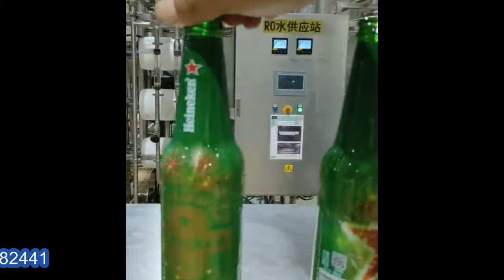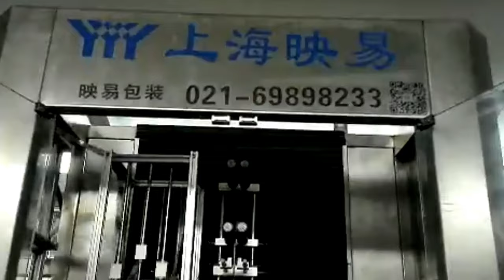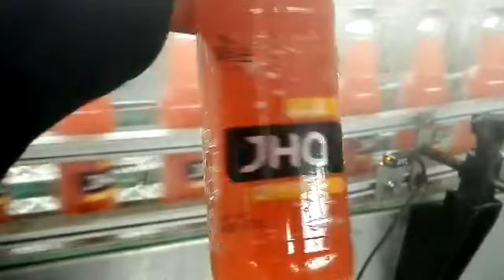Drinking glass bottles PVC PET film sleeve labeller applicator with steam heating tunnel 玻璃瓶套標機全自動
Model YX-DSL350 Drinking glass bottles PVC PET film sleeve labeller with steam heating tunnel labels applicator 玻璃瓶套標機全自動 designed and manufactured by our engineer team in cosmetic&food&pharma making and packaging machinery is widely used in the daily chemical industry like labeling machinery and such like.We as a famous manufacturer moreover can design and produce the packaging machine according to the special requirements from customers.
Double head sleeve label machine adopts PLC programmable controller, imported servo motor,
servo driver,frequency converter and transducer; besides, this bottle label machine adopts the positioning module
to ensure the casting label precise, rapid and stable. Our bottle labeling machine not only has a highly precise position for
casting label, but also can withstand the perfect shape of the bottle after shrinkage.
Double head sleeve label machine applies to food & beverage industries as fruit juice, tea, drink, dairy
products, pure water, condiments, beer and sports drink etc. Of all kinds of bottles; this bottle label
machine is suitable for various kinds of bottle types, for example: round bottle, square bottle, flat bottle, curved
bottle and cup-shaped, etc. Sleeve label machine not only has a highly precise position for casting label, but also can withstand the perfect shape of the bottle after shrinkage.
Characteristic of sleeve labeling machines dos cabezas manga máquina de etiquetado:
1. All-cover type stainless steel host machine: the whole machine is waterproof as well as rustproof.
2. Adjustable cutter head: uniquely cyclotron cut-off, double sided cutting edge with a long service life.
3. Single positioning center guide pillar: a more stable for label delivery.
4. Synchronous bottle divider: a more stable transmission for bottle.
5. Bottom set of label brush: a more precision for casting label.
6. Label-controlling electric-eye shelf: unique combination of tail and electric-eye to improve the precision for
cutting off the membrane materials.
7. Push-button control cabinet: a more humanized operation.
8. Independent feeding material shelf: the position of the material shelf is optional at will.
Basic parameter of double heads sleeve labeling machine cups labels shrinking applicator dos cabezas manga máquina de etiquetado:
Model YX-DSL350
Power(kw) 3.0KW
Voltage(v) 3P 380/220
Diameter of bottle(mm) Ø28- Ø125
Applicable Height of Label(mm) 30-250
Applicable Thickness of Label(mm) 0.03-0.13
Applicable Internal Diameter of Tube(mm) 5"-10" adjust freely
Production Cycle(bottle/min) 2*350
Shipping Dimensions(mm) 3000 x 1200 x 2080
Our Factory since 1992 has been manufacturing the cosmetic&food making and packaging machinery.In these field we have the experience rich enough to solve the questions encountered by our customers from both home and abroad.For more information about various high quality machinery like Model YX-DSL350 Drinking glass bottles PVC PET film sleeve labeller with steam heating tunnel labels applicator 玻璃瓶套標機全自動,please email via or browse our